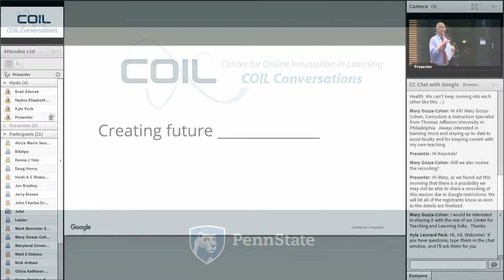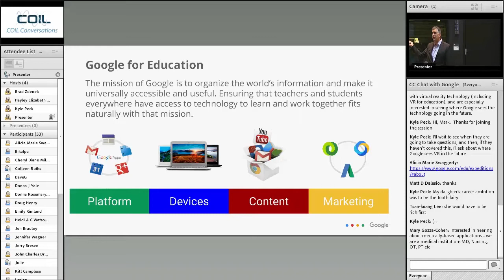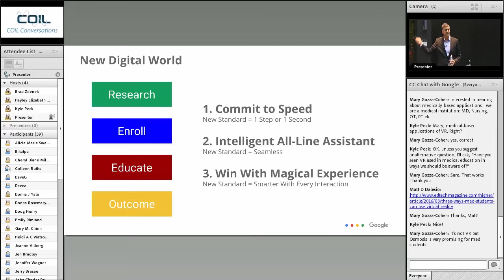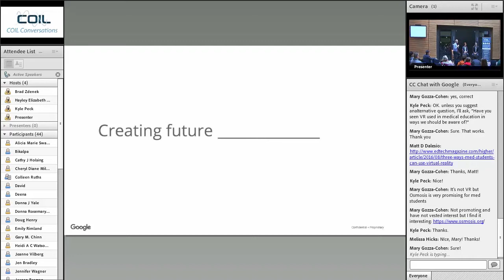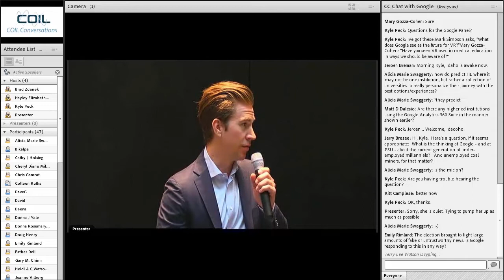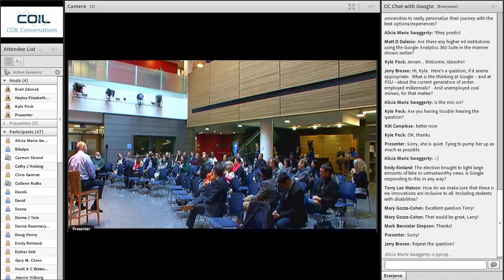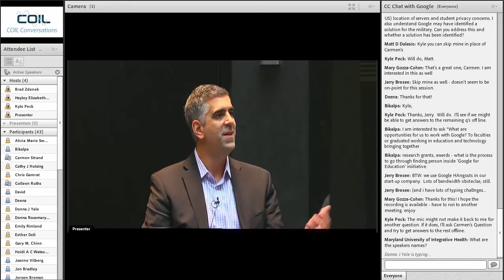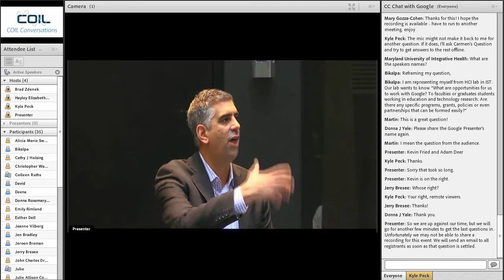Exploring Industry Trends and Directions With Google – A COIL Conversation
Since Google began in January 1996 as a research project by two students at Stanford, the company has changed the way information is curated, discovered, and analyzed. Quickly expanding the range of online services, Google continues to pave the way for advancing content production, sharing, and collaboration.

In this COIL Conversation, we explore the trends and forces of the networked world with Google leaders and discuss what these advances mean for education near and far.